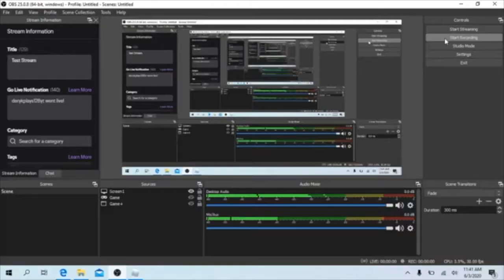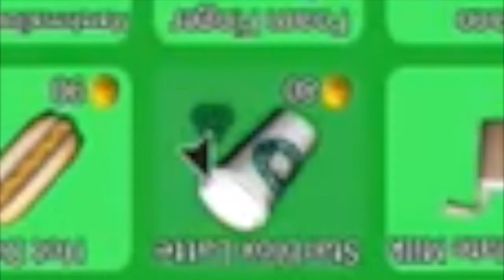Roblox | Epic Minigames | Part 1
Playing Epic Minigames on Roblox.